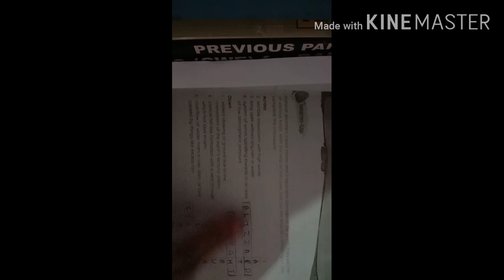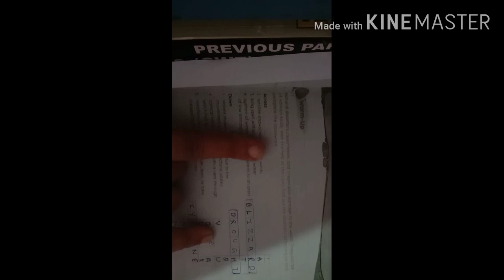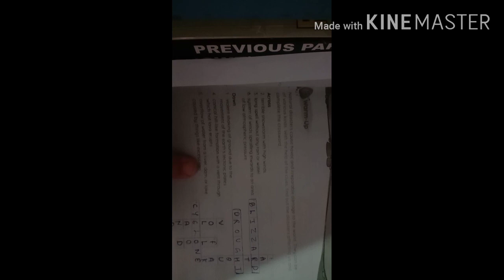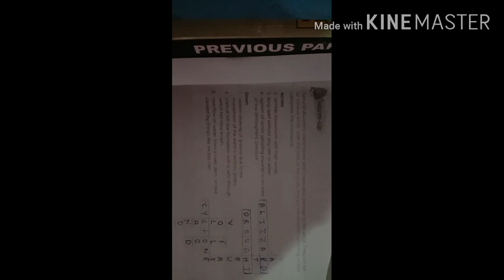Ch 3 Hope In The Ruins Across/Down